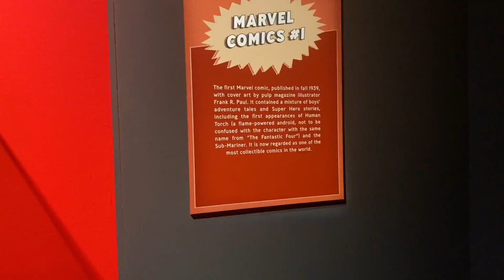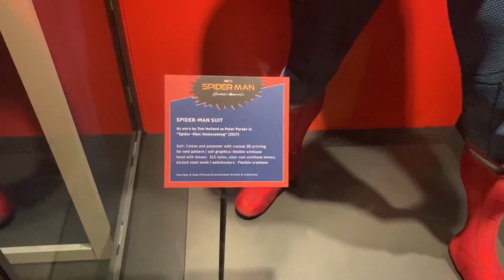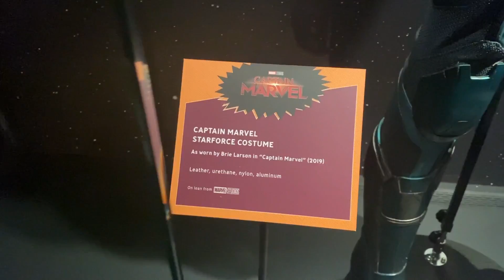Road Trip to Chicago Vlog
For the first time in over a year, it's time for a road trip to Chicago. I had never been to Chicago and with the Marvel Exhibit in town, it was the perfect time to go. We decided to road trip since Chicago isn't that far and flights are still a bit iffy.

SIGN UP FOR BOOK OF THE MONTH (I do not make money from this link)